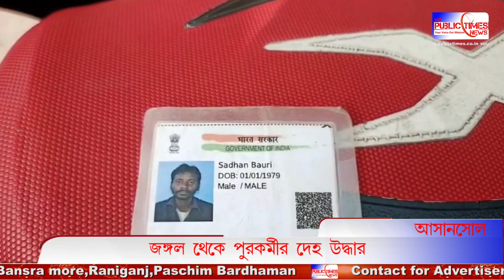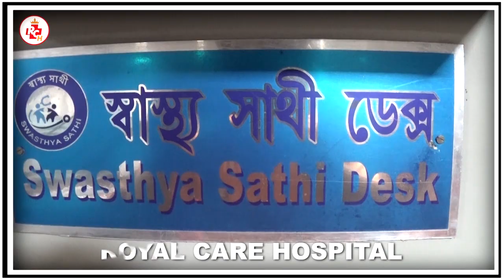Asansol-র Burnpur সংলগ্ন জঙ্গল থেকে Kulti পৌরসভার এক কর্মীর মৃত দেহ উদ্ধারে চাঞ্চল্য